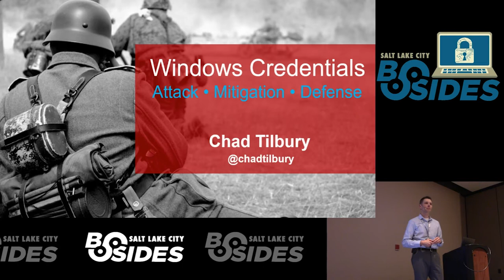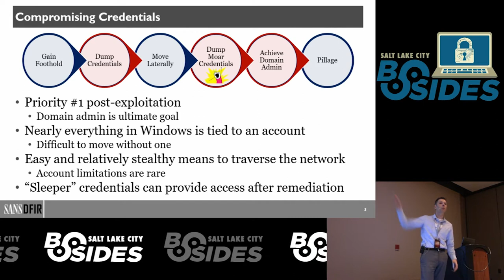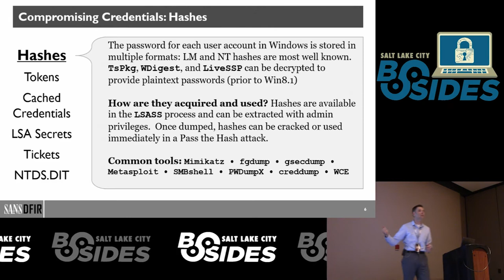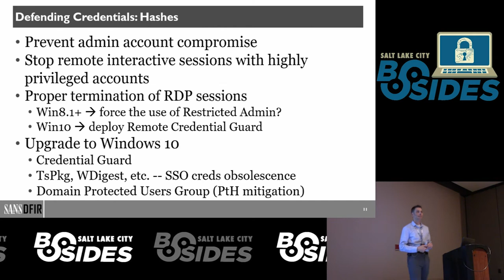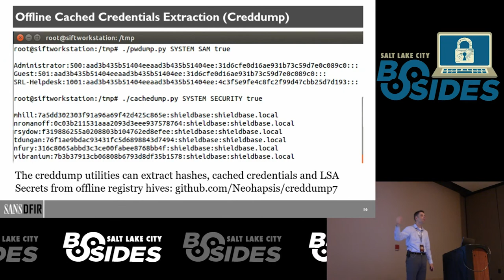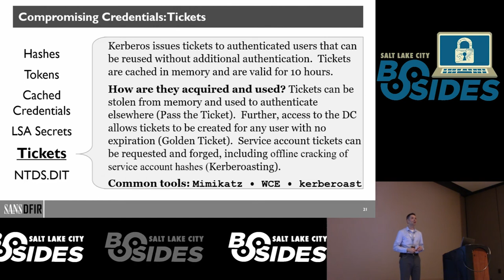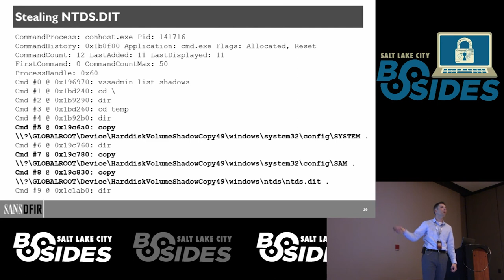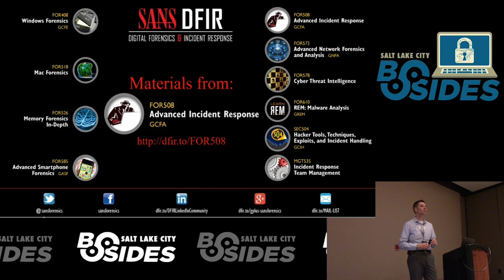BSidesSLC 2017 -- Chad Tilbury -- Windows Credential Attacks and Mitigations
Windows credentials are arguably the largest vulnerability affecting the modern enterprise. Credential harvesting is goal number one post-exploitation, and hence it provides an appealing funnel point for identifying attacks early in the kill chain. Unfortunately, credentials are diverse and numerous in Windows, and so are the attacks. With significant credential theft mitigations released in Win8.1, Win10 and Server 2012/2016, both red and blue teams require an enhanced understanding of Windows credentials. Red teamers may suddenly find their favorite techniques obsolete, while the blue team needs to take advantage of available mitigation techniques as soon as possible. Credential types, attack tools, and mitigation will all be discussed, giving insight into both sides of the equation.